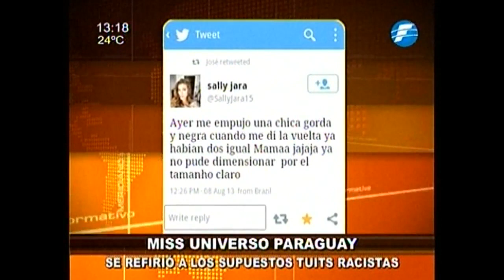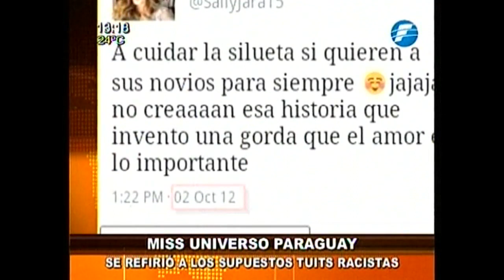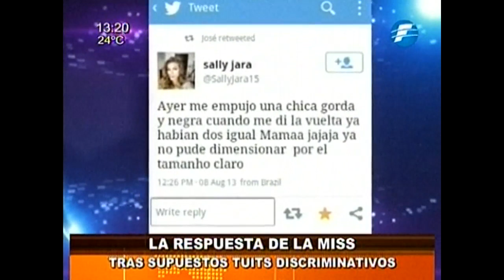"Esos tuits sí fueron míos", afirmó la Miss Universo Py.. 16/09/2014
La nueva Miss Universo Paraguay, Sally Jara, se vio envuelta en un escándalo luego de revelarse comentarios discriminatorios en su cuenta de Twitter. Sally dijo que fue ella la que escribió y que iba dirigida a una persona con la que se peleó. La organización del certamen aclaró que no le retirarán la corona.